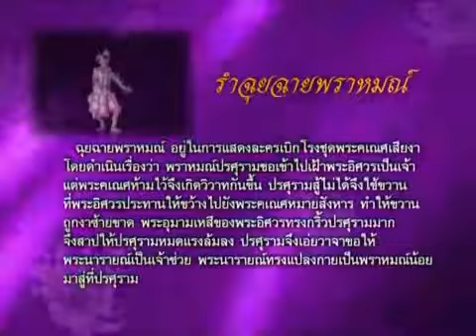ฉุยฉายพราหมณ์ (เต็ม)